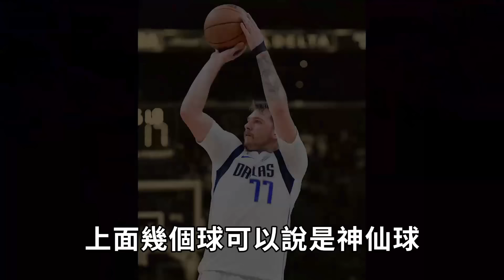曾被視為聯盟毒瘤的Kyrie Irving是否真有希望幫助Doncic拿到第一個總冠軍？都擁有超強季後賽經驗，體力分配更完美互補，NBA上限最難預測組合【NBA球員分析】